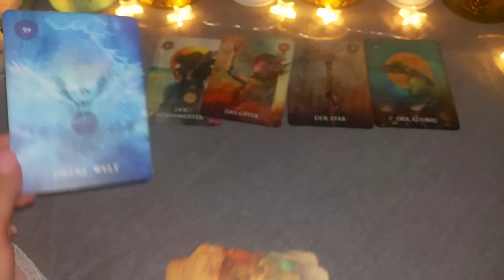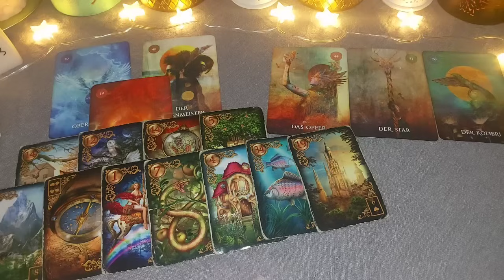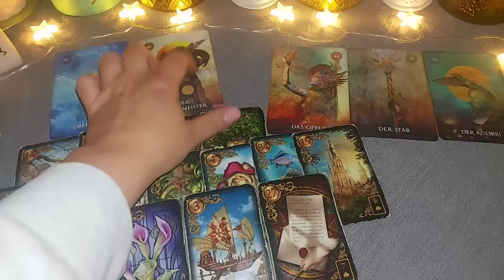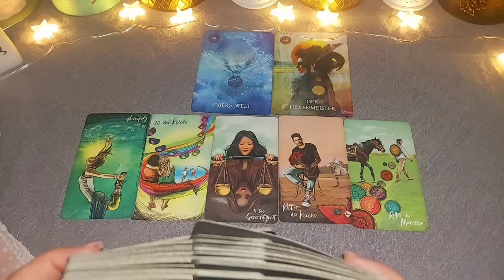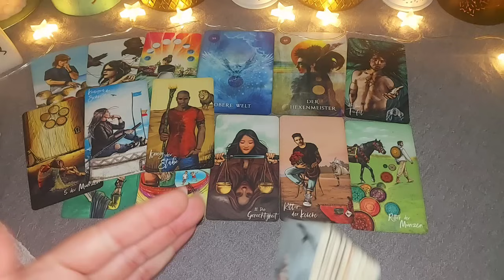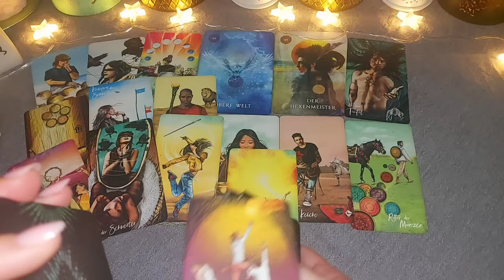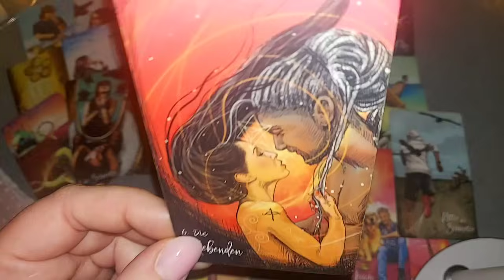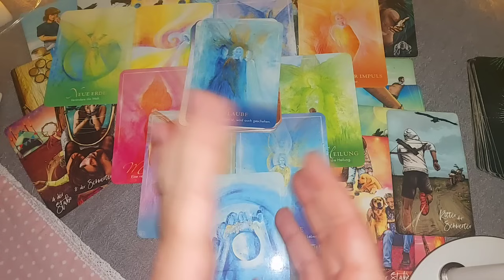💫Jemand der in Dein Leben eingegriffen hat , wird bestraft💫